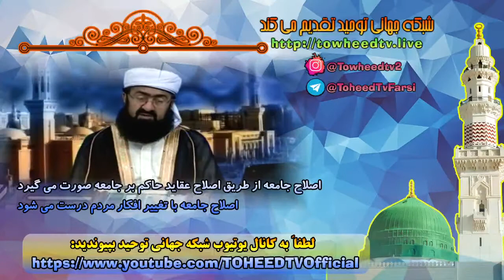اصلاح جامعه از طریق اصلاح عقاید حاکم بر جامعه صورت می گیرد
اصلاح جامعه با تغییر افکار مردم درست می شود

Yahsat
M6
TurkmenÅlem